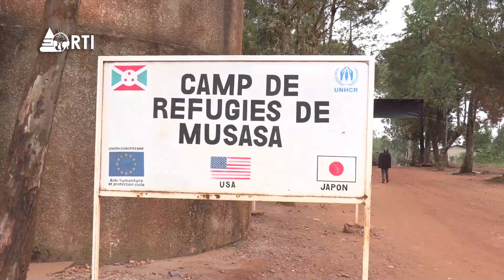Isanganiro: amakuru yo ku wa 21 Ruheshi 2022